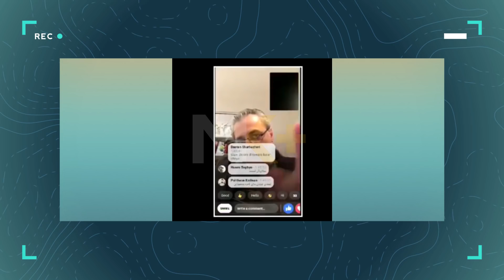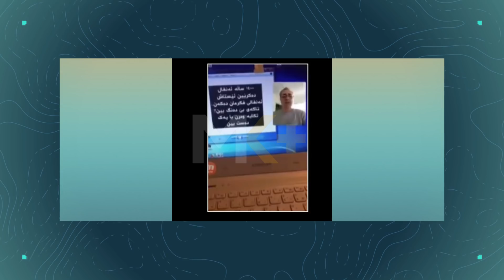کێ جنێوفرۆشە؟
بەخێربێن بۆ کەناڵی فەرمی ماکوان کەریم لە یوتوب

بەڕێزان ئێرە تاکە کەناڵی ماکوان کەریمە و لە هیچ کەناڵێکی تر بەرپرس نیە ، هیوادارین هەموو لایەک ئاگاداربن ، لە خواریشەوە تەواوی ئەو ئەکاونت و پەیج و پێگانە دادەنێین کە بەرمڕێز ماکوان کەریم لێی بەرپرسە.

سەبسکڕایبی کەناڵەکە بکەن بۆ سوودی هەموو لایەک